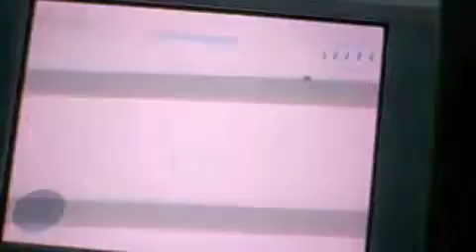Anti air wraith glitch